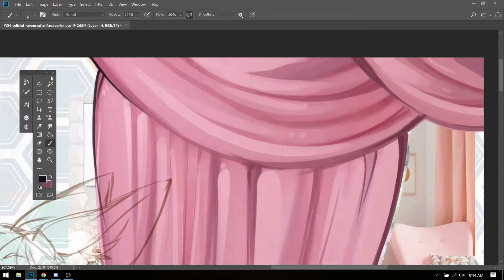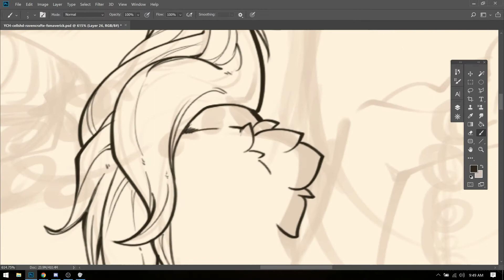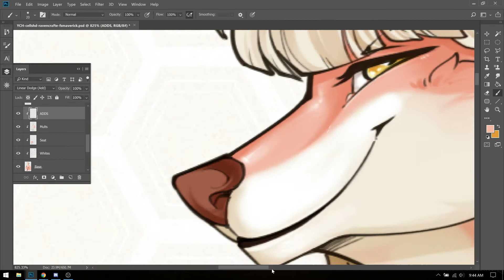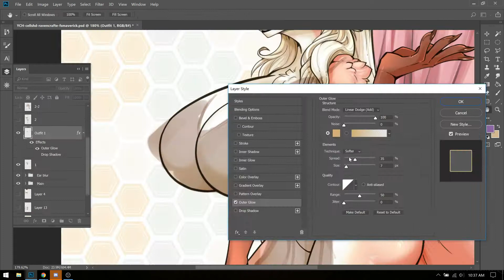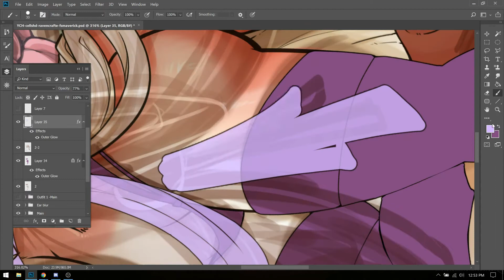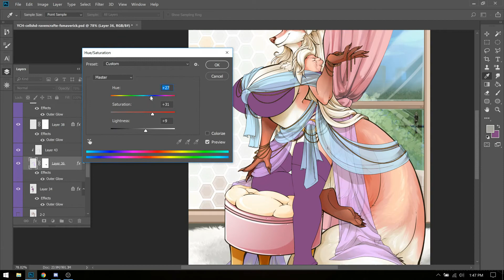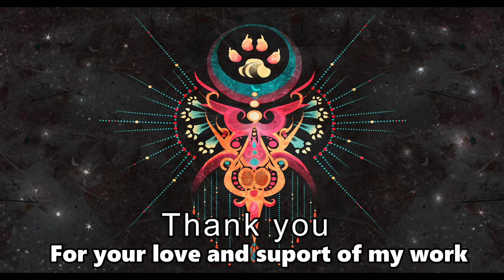ravencrafte Foxy ych SpeedPaint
and older ych i got to draw for RavenCrafte over at my FA ^^
n ooo yay was this one fun ~ loved getting to draw such a voluptuous foxy lass ~ thankies fur the fun comish Raven~ hope you enjoy her as much as i did ^^

art by me mavie
character belongs to their respected owner

If your 18+ Consider supporting me on my patron for more content, high rez files dorkin around in discord and lots of fabulous furry content ~

n if your not 18, sorry i dont draw for minors, but your welcome to see more of my 100%sfw content here on youtube or on my twitch~

Other places to find me are….

Furry sites :
Weasyl

Shops

Music +++
copyright to the youtube music library, and wondershare library~